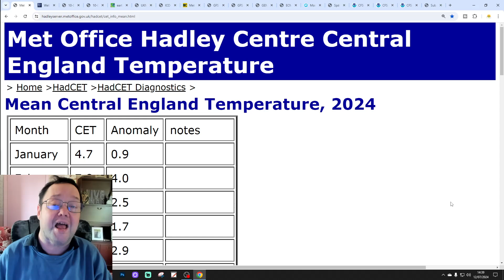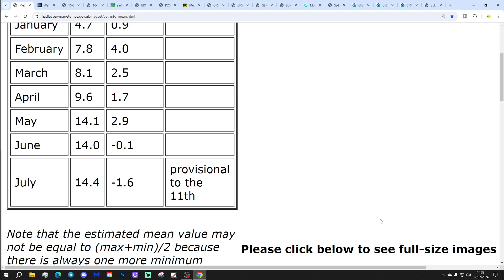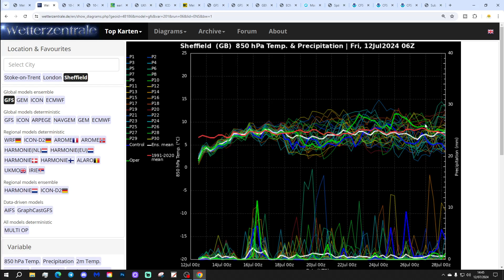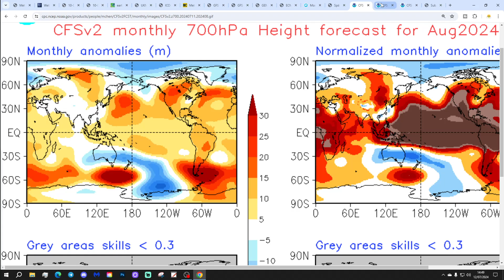Ten Day Forecast: Staying Mixed For The Rest Of July?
Hello everyone and thanks for tuning in to today's ten day forecast video update. We're going to look at the weather for the next ten to fourteen days. Day ten will take us to 22nd July - and we'll be able to extend out beyond that with the extended and ECM ensembles (they run to around a couple of weeks)  We'll have a look at CFS V2 for August at the end of the video...

The weather remains rather cool and unsettled. Showers and cool conditions continue into the weekend and looking ahead to next week many of todays model runs continue the unsettled weather with lower pressure likely to still be in charge although the south and south east could get some drier/warmer weather around the middle of the week. Looking even further ahead there's no sign of the generally westerly regime ending so the weather seems to be staying mixed for the rest of July...

Chapters:
00:00 Intro
00:43 CET
01:03 GFS Ensembles
02:08 Temperature/Precipitation Anoamlies
02:26 Latest Wind Flow Map
02:44 Chart Data
08:07 ECM Precipitation Forecast
08:44 ECM Ensemble Clusters
10:16 CFS Weeklies
11:26 Outro

💡  Video Credits: 💡

💡  GWV Links: 💡